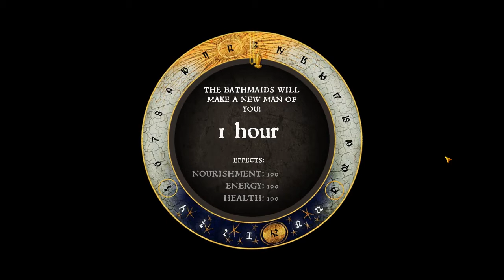Kingdom Come: Deliverance - Killing Camp Leaders for Captain Bernard